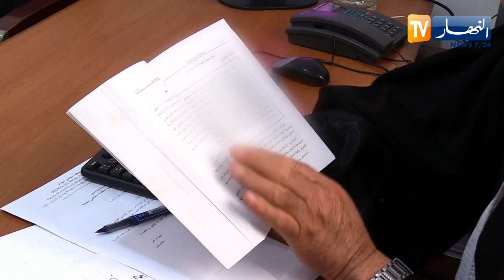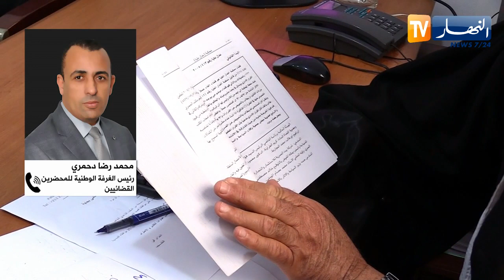دمج مهنة المحضر القضائي مع محافظي البيوع.. من المهام الجديدة للمحضر القضائي